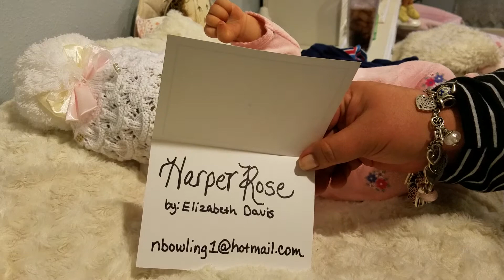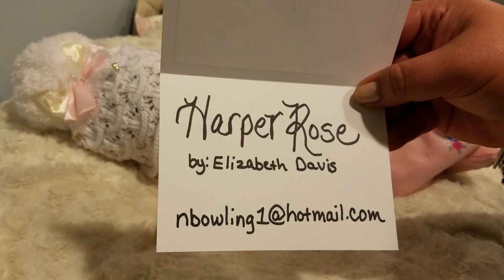We Have a Name & We Have a Winner!! Yay!!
bubble baby now has a name! and the winner is. xoxoxo